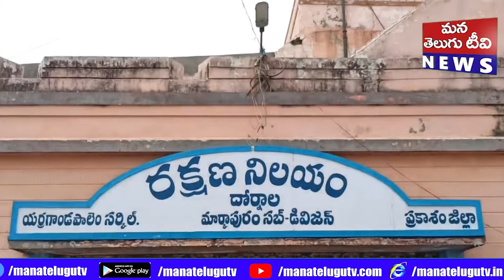రానున్న సార్వత్రిక ఎన్నికలను ప్రశాంతంగా నిర్వహించేందుకు, అందులో భాగం